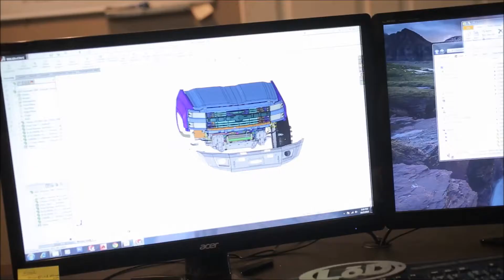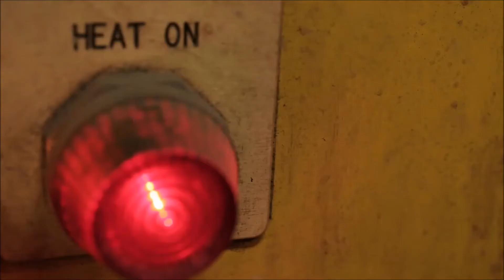LoD Offroad Accessories Design and Manufacturing Overview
Awaken the sleeping beast in your truck or Jeep with a rugged, durable product from LoD Offroad Accessories. Built using heavy-duty, premium materials, there simply isn't a more sturdy, or stylish replacement bumper out there. Black powder coat or painted to match and offering a vast amount of features and options, finding the perfect accessory for you won't be an issue.